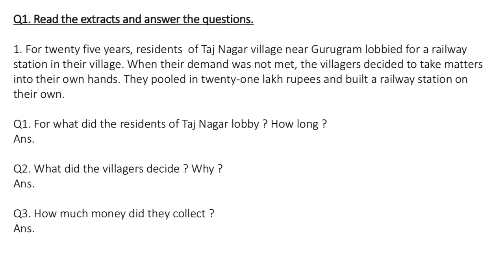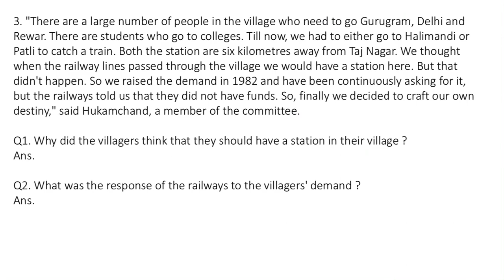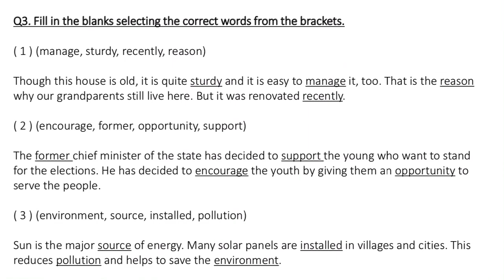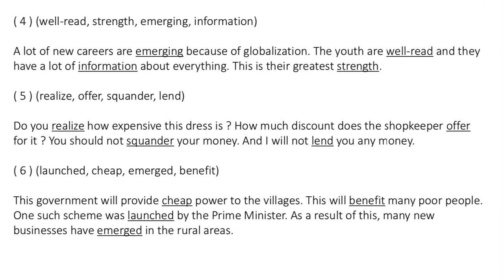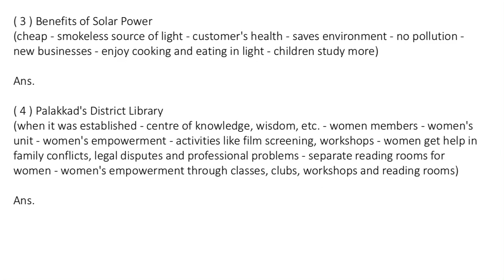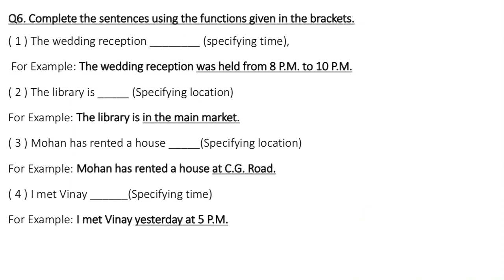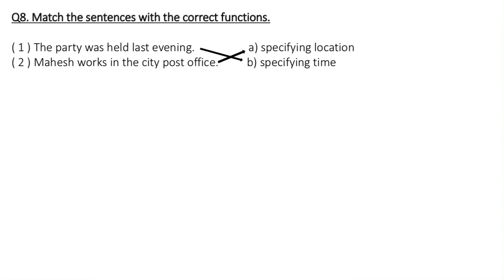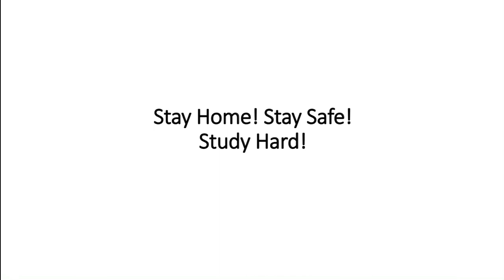Against The Odds - Workbook Exercise [Std X]